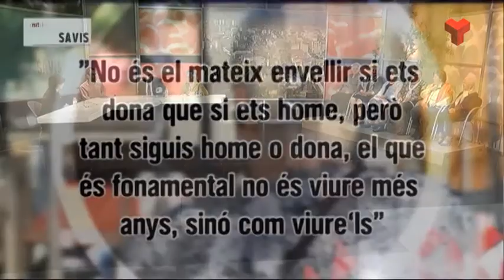La nit dels savis divendres 20-03-2014 de Canal Terrassa